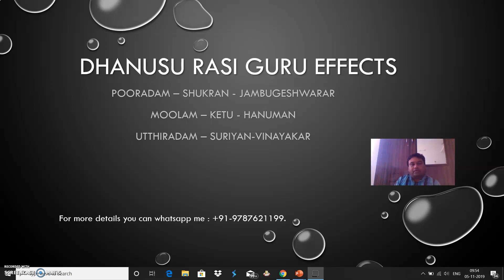dhanusu guru peyarchi effects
Rahu Kethu remedies tackles all the problems in your life. Keep chanting Rahu mantra "om bram breem braum sah rahave namaha" to get rid of malefic effects. Kethu for obstacles please chant mantra "om stram streem straum sah ketave namaha"
if you have any doubt please comment. i will reply accordingly